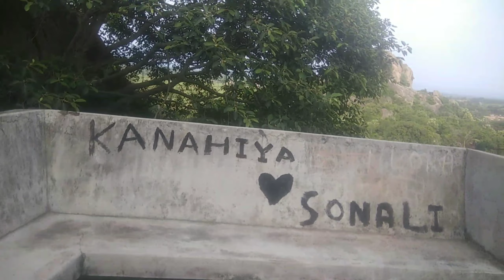Yogini Mata Mandir घूमने आया हूँ 😍 Pathargama Godda